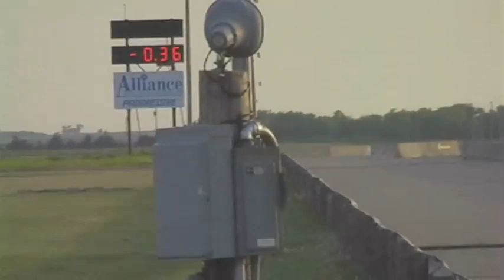race 5 22 09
Test and Tune Srca Dragstrip
Great Bend, Ks